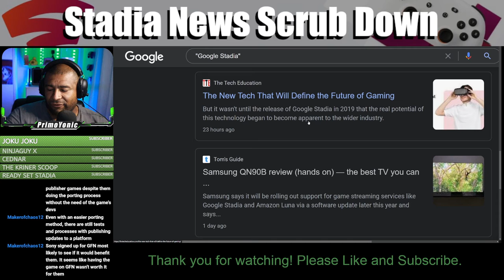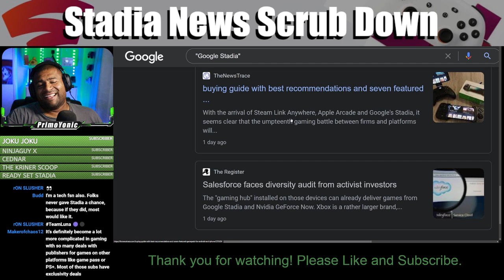THE IRONY OF BASHING STADIA | SNSD Episode 7 Clip